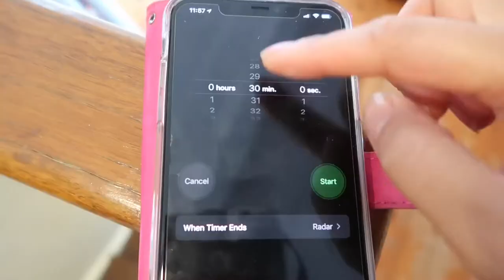Healthy Gluten Free Banana Bread | MIA RIVEL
Hi guys,

Head over to my instagram @Mia.Rivel scroll down till you see the banana bread picture for the full recipe.

Let me know if you guys try this out for yourself & what your thoughts are.

Track 1
Title:Cloud 9 by Itro & Tobu

Track 2:
Title: Sky Highy by Elektronomia